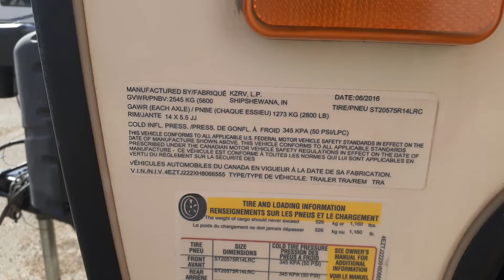2017 KZ Vision 22BHS Walk Around Video